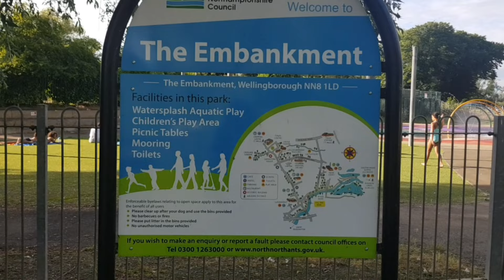Лебединый парк в Великобритании. Детская площадка. Англия лето 2024 г.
Приглашаю Вас посетить Лебединый парк в Англии.